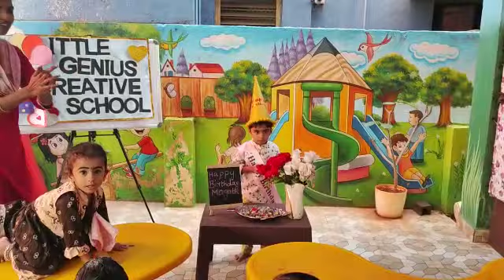Happy Birthday celebration to Magath🎉🎊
A warm welcome to Little Genius Creative Montessori & Daycare School (LGCS). Thank you for taking the time to learn more about us, and we hope you will enjoy learning about what we do. We serve children from ages 2 to 6 years in our preschool classrooms. Additionally, we offer a variety of full-time or part-time programs, including before and/or after-school daycare, to suit the needs of any family.

The most critical period in human development is the first, from birth to age six, in which an individual's intellectual, emotional, social, and physical foundation is formed. LGCS is committed to following these principles of nurturing children in their exploration, learning, and joy in discovering the world around them. The key to an excellent educational program is the Montessori teacher and assistant, who is the link between the prepared environment and the child.

E3 Learning Empower| Enhance Enrich Young Minds|
*{ADMISSION OPEN NOW}
Day Care Facilities 8am to 9.00pm
Food Provided
Run by internationally experienced, Highly Qualified staff providing
International quality of concept-based learning
Innovative group activities to create learning with jun
&-Learning and Audio / Visual Facility
Daycare with homework Assistance

Facilities Available:
* Affordable Monthly fee (Not Term Wise)
* Daily Video update on Whatsapp
4 Clean & airy Environment
4 Early Language Training in English, Tamil & Hindi Early Maths & Brain Stimulators
7 Low Child-Teacher Ratio
* CCTV Camera in each Classroom
* Toy Library & Activity room
* Amphitheatre
* Ample Outdoor Play Area

LOCATION: Little Genius Creative & Daycare School
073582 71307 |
town Panchayat No. 5, Jagajeevan Ram Street, Kamarajapuram, Chennai, Tamil Nadu 600073